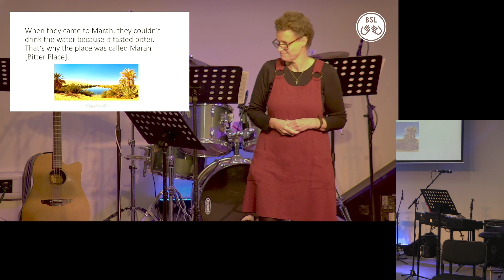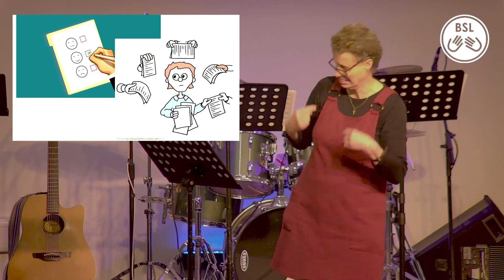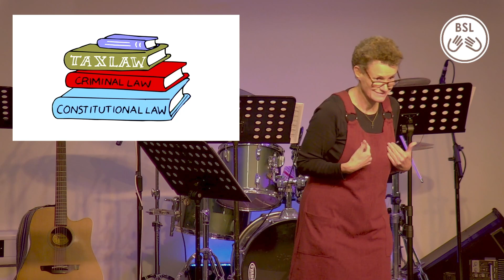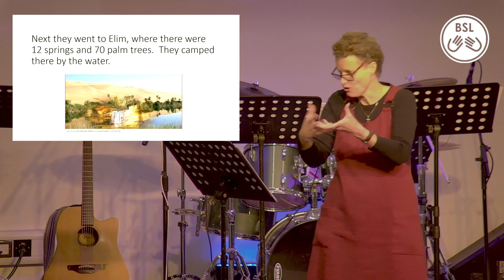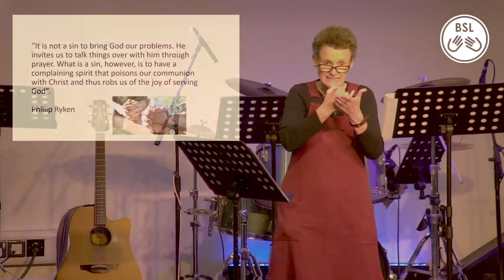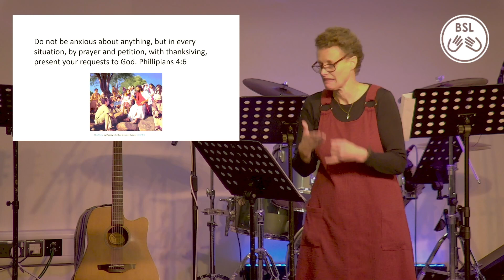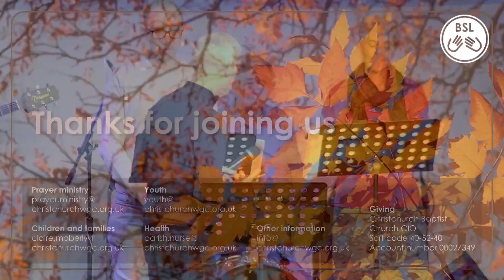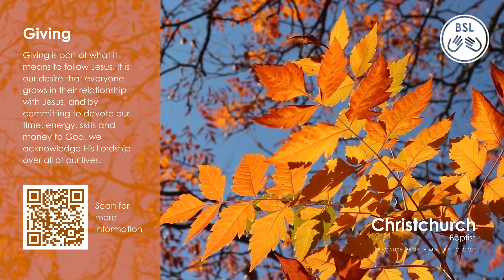BSL Sun 29th October Surviving the Wilderness